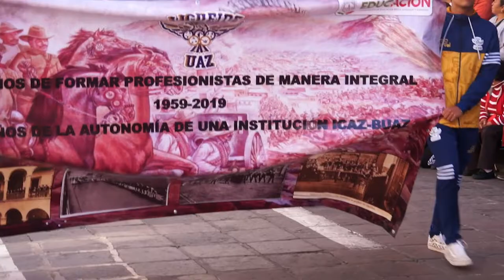Participación de la UAZ en desfile "Día de la Revolución Mexicana"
Participación de la UAZ  en desfile del 20 de Noviembre "Día de la Revolución Mexicana"